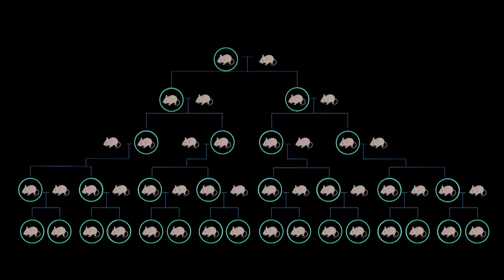How Gene Editing Demands a New Relationship Between Science and Society | KEVIN ESVELT